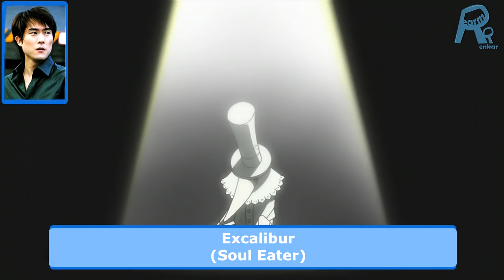Same Anime Characters Voice Actor with Gintama's Takasugi Shinsuke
Anime Character that share the same VA with Kihetai leader Takasugi
CV: Takehito Koyasu as known as Seiyuu of  Takasugi and Characters in Initial D, Re: Zero, Soul Eater, Tales of Zestria and Jojo

--Honorable Mention--
Sugou Nobuyuki (Oberon) from SAO
Mu La flaga from Mobile Suit Gundam Seed
Deadpool from Marvel disk war
Dio Brando from Jojo